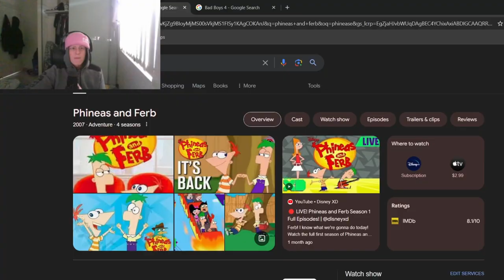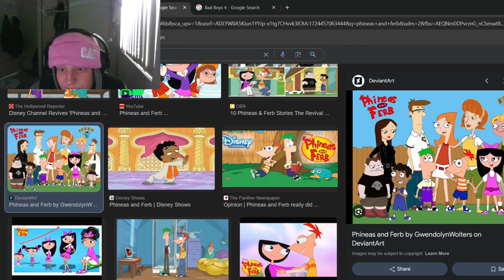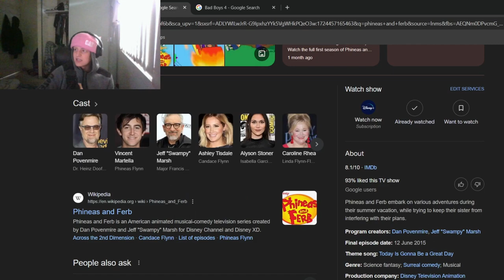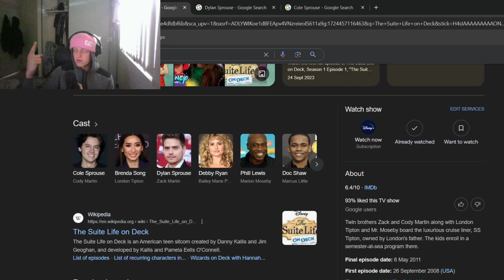Phineas and Ferb in real life is scary...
everyone keep calm